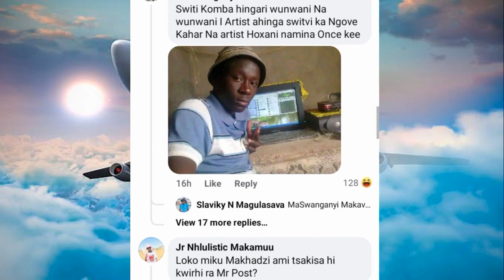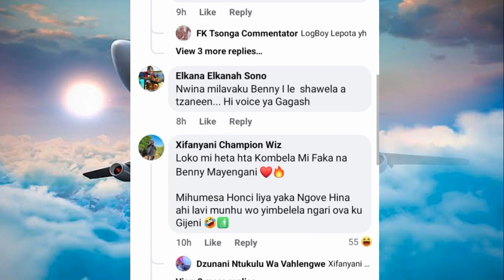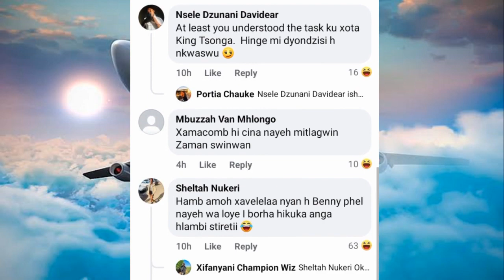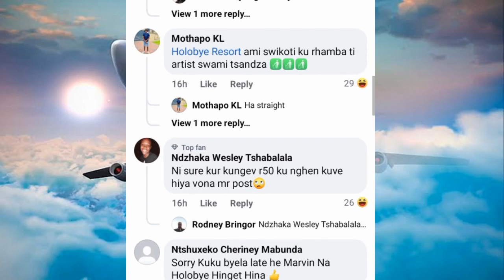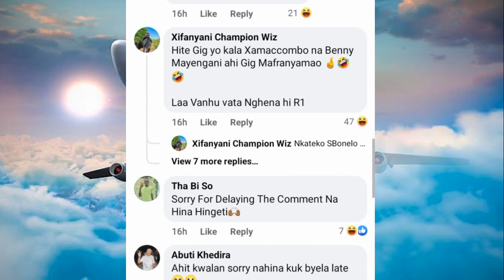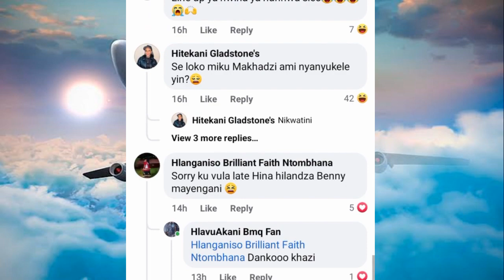Mr Post Switikomba adyohe xikulu eXawela 😳 ⛔ / Benny Mayengani / Makhadzi ⚡- Master T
Mr Post switikomba adyohe xikulu le Xawela eHolobye resort. Xana a nga va a onhe yini marha?